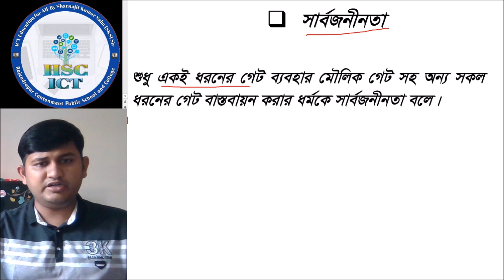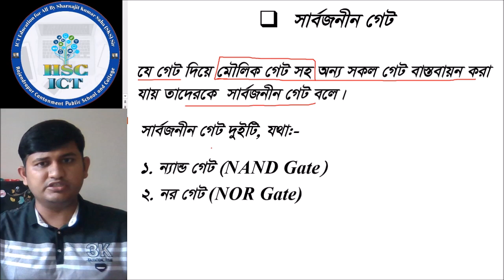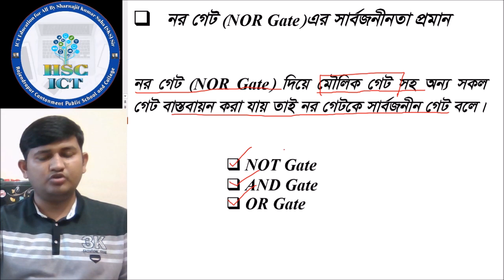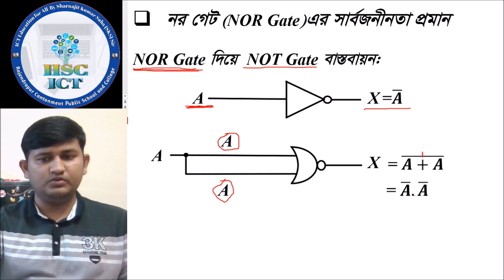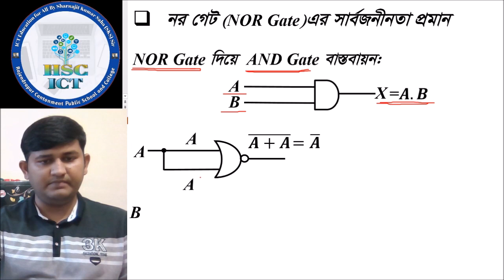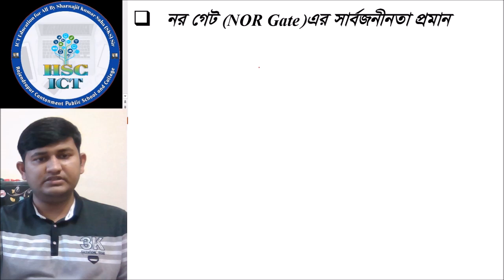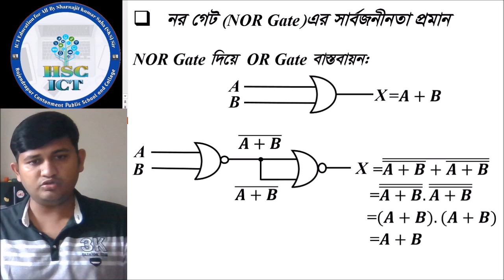NOR Gate as Universal Gate|HSC ICT|Class No-7.2|Bangla Tutorial|নর গেটের সার্বজনীনতা প্রমাণ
আলোচনার বিষয়: নর গেটের সার্বজনীনতা প্রমাণ
শিক্ষক: স্বর্ণজিৎ কুমার সাহা
             প্রভাষক-রাজেন্দ্রপুর ক্যান্টনমেন্ট পাবলিক স্কুল ও কলেজ।
             বি.এস.সি(অর্নাস) ইন কম্পিউটার সায়েন্স এন্ড ইন্জিনিয়ারিং
            এম.এস.সি. ইন কম্পিউটার সায়েন্স এন্ড ইন্জিনিয়ারিং
            ইসলামী বিশ্ববিদ্যালয়,কুষ্টিয়া।

একাদশ ও দ্বাদশ শ্রেণির আই.সি.টি.  বিষয়কে সকল স্তরের শিক্ষার্থীদের সহজে বোধগম্য ভাবে উপস্থাপনের এক ক্ষুদ্র প্রয়াস মাত্র।